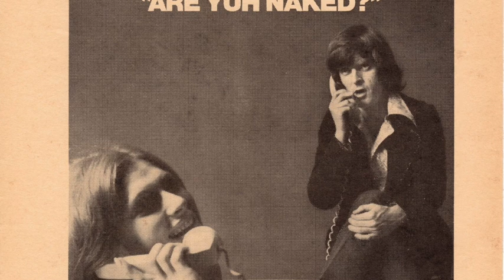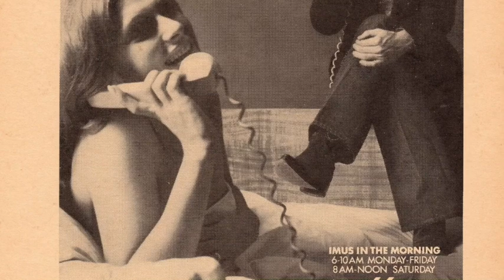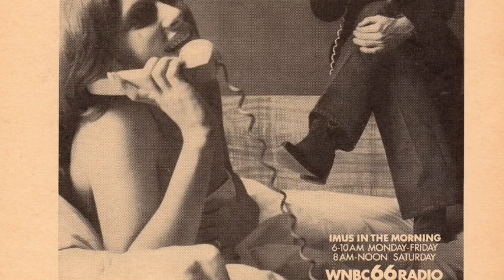Public Radio DON IMUS Interview - 1975 (1/2)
Public Radio DON IMUS Interview  - 1975. Imus in the Morning